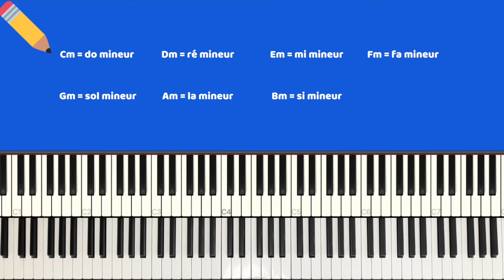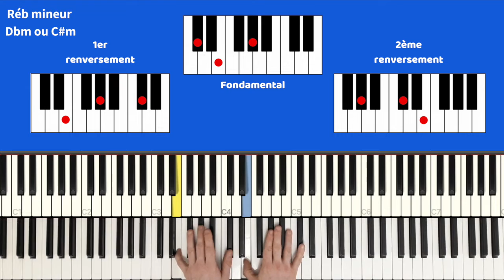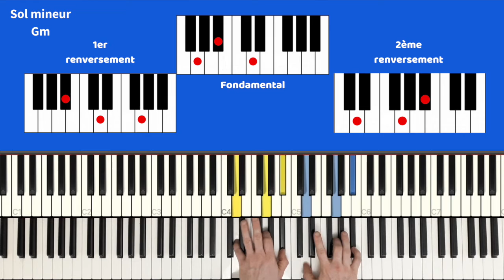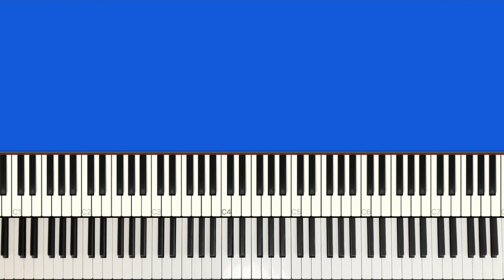🎹 Comment jouer les ACCORDS MINEURS au PIANO #2 🎹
Bonjour, Bonsoir,
Dans cette vidéo nous allons apprendre à jouer les accords à 3 sons (triades) au piano. Cette partie sera consacrée aux accords mineurs. Ce cours a été créé pour apprendre le piano facilement.

0:00 Introduction
2:19 Rémineur Dm
2:41 Mib mineur Ebm
3:05 Mi mineur Em
3:26 Fa mineur Fm
4:08 Sol mineur Gm
4:26 Lab mineur Abm
4:48 La mineur Am
5:07 Sib mineur Bbm
5:28 Si mineur Bm